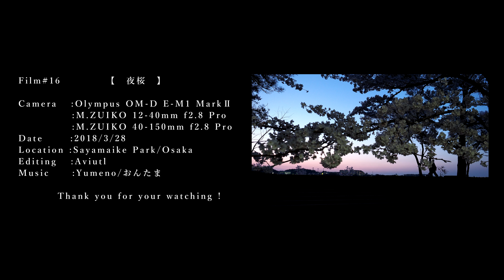【夜桜】Cherry blossoms at night 【４K】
【OM-D E-M1 Mark2】#16  夜桜

今回は近所の大阪府狭山市にある「狭山池公園」に
夜桜の撮影に行ってきました。
ここのは元々早咲きの品種が多く、ちょっとピークは
過ぎてました。4/1までライトアップしているみたい
です。
ISO800～1600、絞り2.8、SS1/30、WBは色々。

2018版【夜桜】ご覧ください。